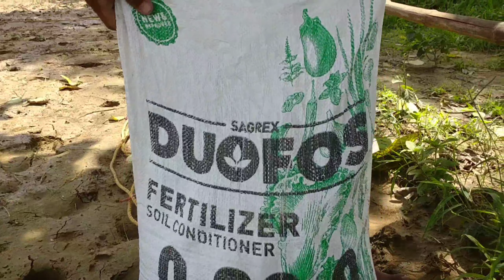PAANO MAIWASAN ANG PAGKA ACIDIC NG LUPA